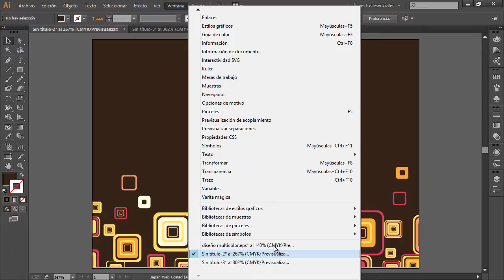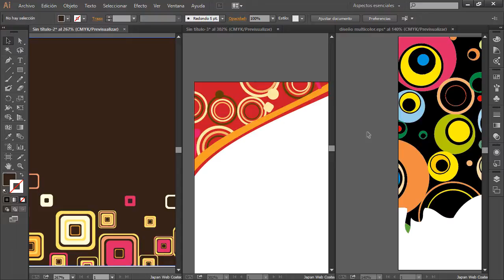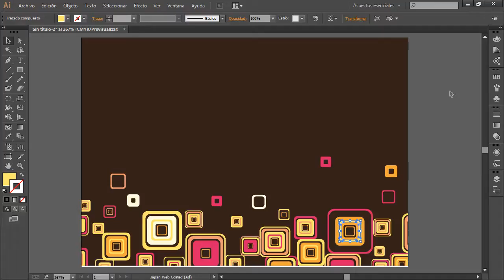Curso illustrator CC CS6 Introducción 16 Organizar Ventanas Capítulo 1